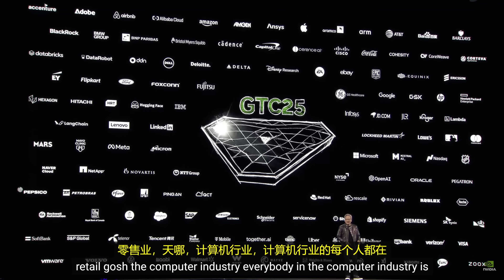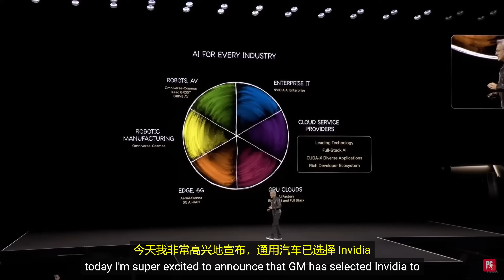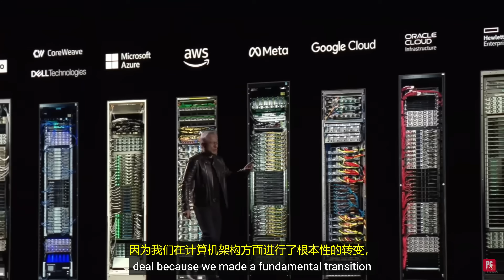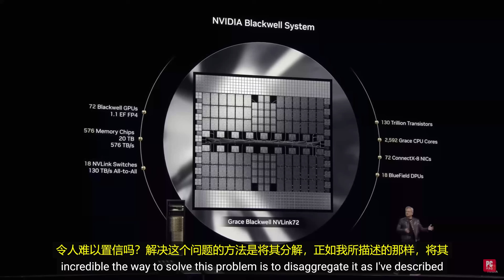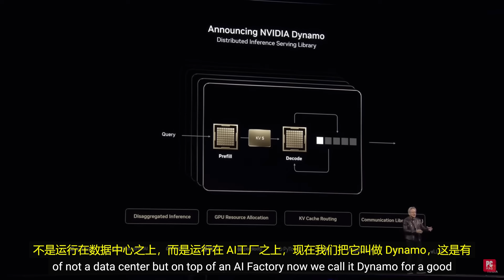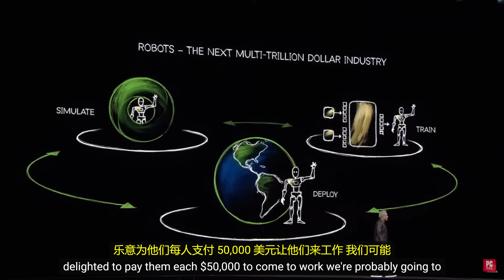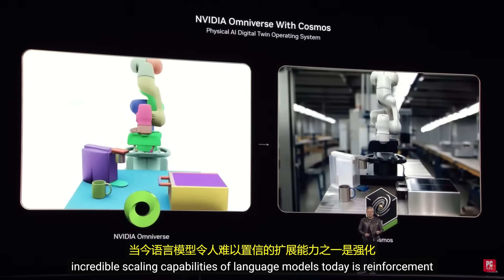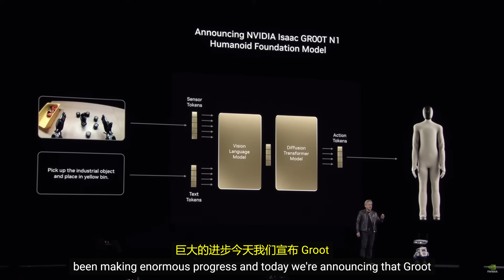GTC 2025 科技大会关键亮点：18 分钟速览！Nvidia AI 与 高能 GPU 燃爆全场 | 零度解说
2. （CN2 GIA 全网高速线路）

0:00 简介
2:05 GeForce RTX 5090
2:58 AI 实时 CGI 渲染
3:41 GM 与 Nvidia 自动驾驶汽车合作
5:47 Blackwell GPU 数据中心
9:31 Nvidia Blackwell 系统
10:13 Nvidia Dynamo
11:43 DGX 工作站
12:42 Nvidia 机器人
13:28 Nvidia Omniverse
15:49 Nvidia 与 Disney 和 Google DeepMind 合作

其它更多精彩内容推荐：😍